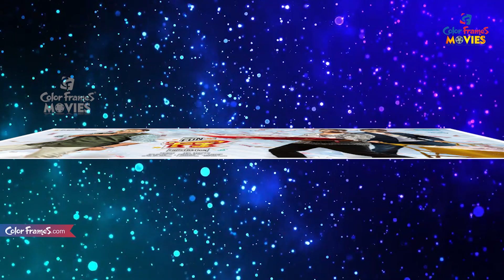Venkatesh Next Movie With Jathi Ratnalu Director Latest Update | CF Movies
చూసినందుకు కృతఙ్ఞతలు.